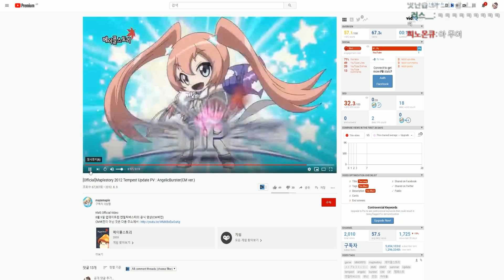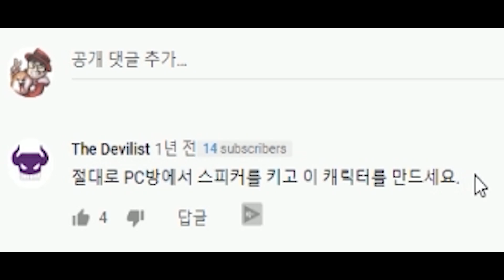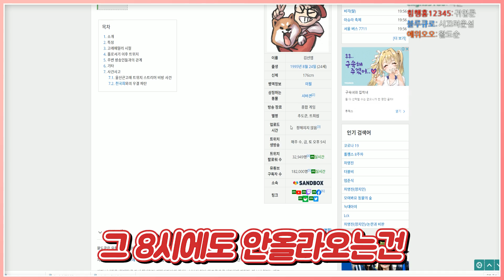내가 씹덕이 되버린 이유 (엔젤릭버스터 썰)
편집 : 연치민님
소스 :  봉구님
썸네일 :  봉구님